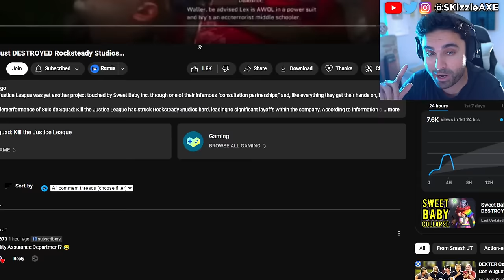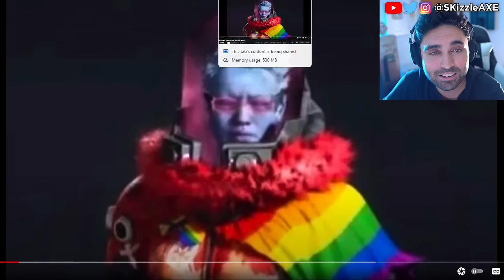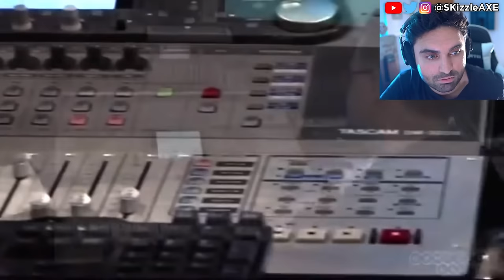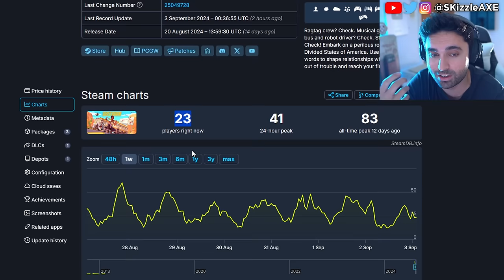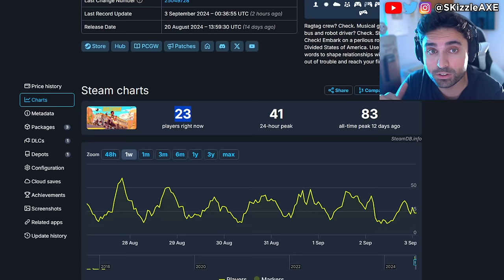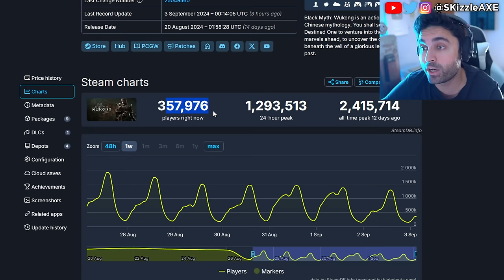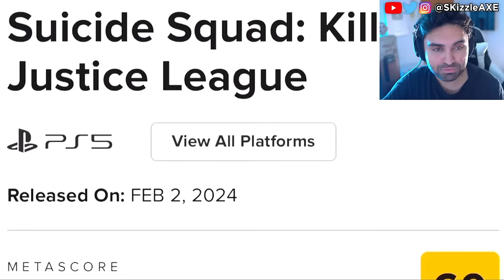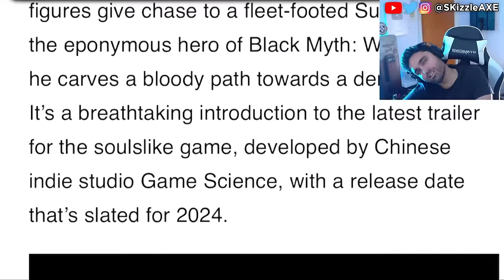SmashJT just Exposed everything... 😵 - WOKE PS5 & XBOX CANCEL, Concord, Star Wars, GTA 6, COD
Today we're reacting to SmashJT. Concord and Assassin's Creed Shadows pre-orders are very low. Star Wars Outlaws reviews are out and fans are not happy. Dustborn Dev CAUGHT Stealing GTA Assets & MELTS down on Twitter! Concord FAILURE Cost Sony $214,285.71… Per Player! Concord and Dustborn FLOPS HARD. Ubisoft fires some Star Wars marketing department. WOKE Screen Rant Reviewer Is In HIDING After Her Black Myth Wukong Review EXPOSED Her Activism!! Woke Sweet Baby Defenders DEMAND You NOT Buy Black Myth Wukong + Deadpool & Wolverine ATTACKED. Star Wars Theory DESTROYS WOKE UBISOFT and Concord HUMILIATED by upcoming game Mecha Break - the player count difference is STAGGERING. Star Wars Outlaws reviews are not looking good. Asmongold, EndymionTV and YellowFlash reacts to Woke agenda in gaming. PlayStation DEI Team Game CONCORD FLOPS OPEN BETA As Gamers ABANDON THE GAME. Ubisoft is also getting a lot of backlash for Assassin's Creed Shadows. Call of Duty also got hit with woke disaster and Activision revealed Black Ops 6. Insomniac Games calling for more representation in Marvel Wolverine game. Stellar Blade Releases UNCENSORED Outfits After Gamers Fight Back. Asmongold is getting some heat because of Assassin's Creed Shadows.